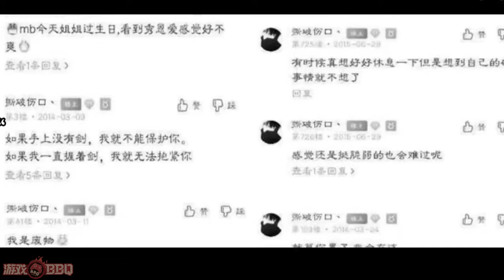刘青松和icon去山城小栗旬理发花絮曝光 冷少自信搞个丸子头 松少灰头发帅气逼人！